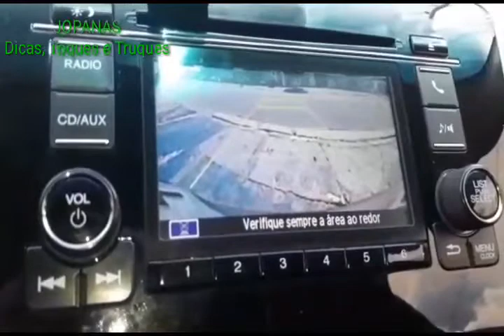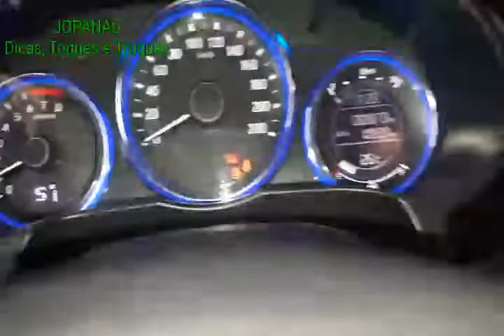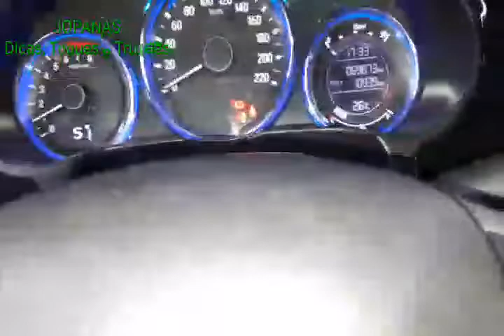Como | usar | câmbio | de carro | automático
Como dirigir um carro automático | Como usar o câmbio automático corretamente
Este tutorial foi feito em carro Honda City, e serve de parâmetro para todos outros carros.